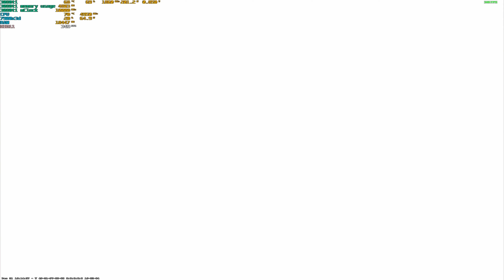CS2 Premier MM Madness: From Pro Throws to Extreme Noobness at 15K ELO!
Embark on a rollercoaster of CS2 Premier Matchmaking madness at the illustrious 15K ELO level! Witness the highs of pro-level throws and the lows of extreme noobness in this gaming spectacle. From jaw-dropping plays to head-shaking fails, this video captures the full spectrum of CS2 at its most intense and humorous moments. Join us on this wild ride through the Premier MM scene where skill meets noobness, creating a unique and unforgettable gaming experience. Hit play now and brace yourself for the proper throws and extreme noobness that define CS2 at 15K ELO!